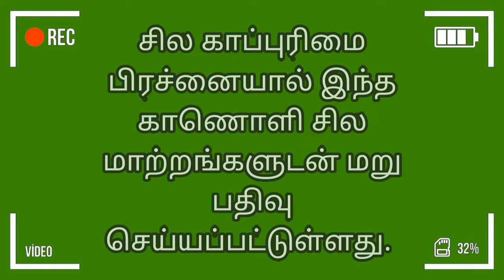simple chicken 65 சிம்பிள் சிக்கன் 65 reupload vid 09 nov 27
சிம்பிள் சிக்கன் 65

செய்ய
தேவையான பொருட்கள்

சிக்கன்                           1கிலோ
மைதா மாவு                  1/2கப்
கார்ன் பிளவர் மாவு    1/2கப்
அரிசிமாவு                      கால்கப்
65மசாலா                        25கிராம்
மிளகாய்த்தூள்             1ஸ்பூன்
இஞ்சிபூண்டு பேஸ்ட்   2 1/2ஸ்பூன்
மிளகு தூள்                     1ஸ்பூன்